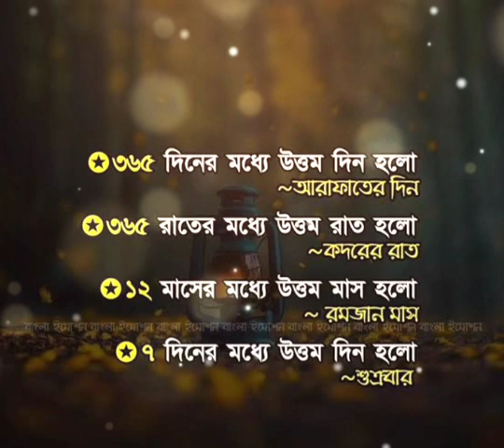Jumma mubarak One of The Best status ❤️❤️❤️জুম্মা মোবারক স্ট্যাটাস ❤️❤️❤️ দ্বীনের দাওয়াত